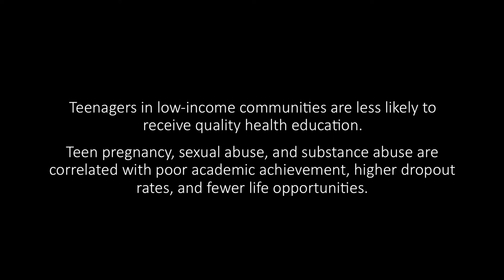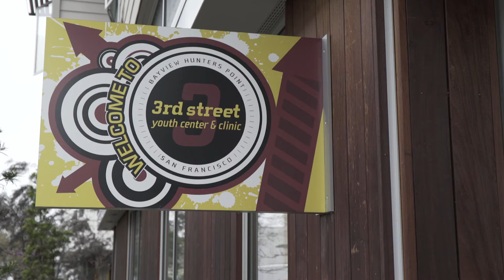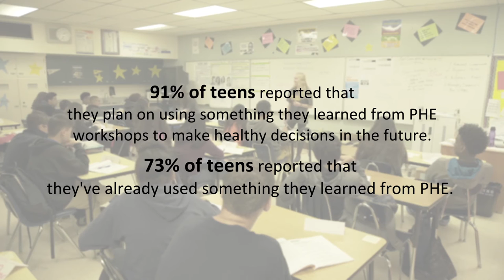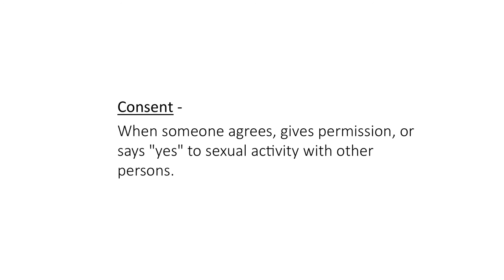Childhood Project Video, Peer Health Exchange, SF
Childhood supports more than 100 projects around the world which work to provide protection and prevention of abuse. One of them is "Peer Health Exchange" which has an office in San Francisco.

Find out how this project is impacting the lives of teens in schools throughout the US!